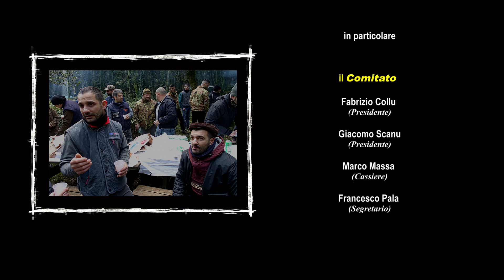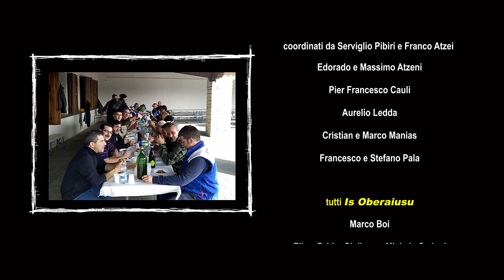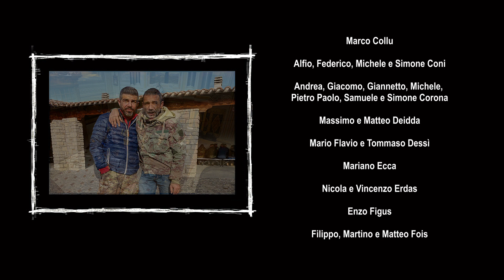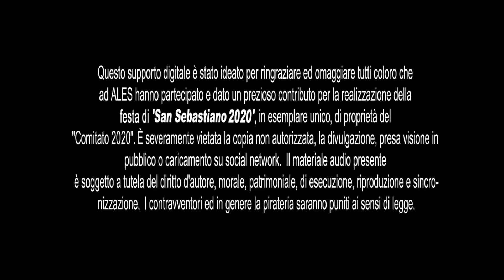Festeggiamenti SAN SEBASTIANO 2020 - Ales (OR)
Il Comitato di volontari che unisce giovani e decani, l’appuntamento della questua che si perpetua da anni, l’immancabile taglio della legna in montagna, il rito della benedizione del fuoco, la cena sociale, le danze tradizionali sarde, la devozione al Santo della comunità di Ales...
E LA MAGIA CONTINUA